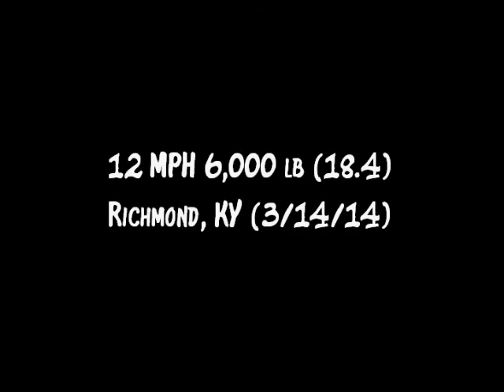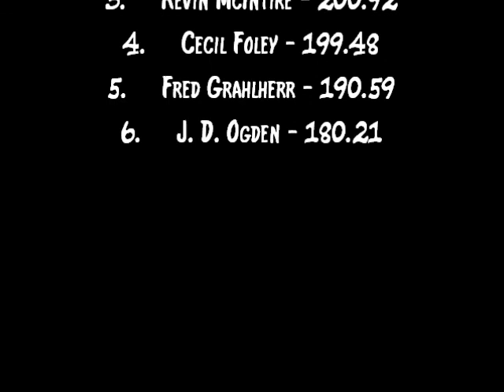Bluegrass Pulling 2014: 12 MPH 6,000 lb (18.4) Antique Tractors | Richmond, KY | Let's Go Pulling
Event sanctioned by the Battle of the Bluegrass Heritage Series.